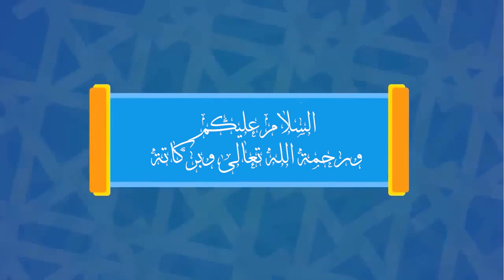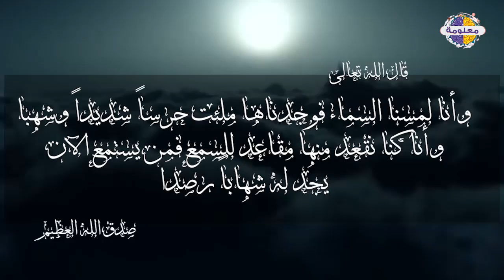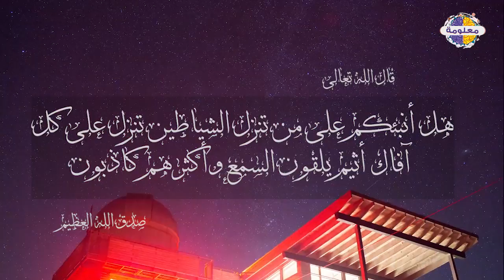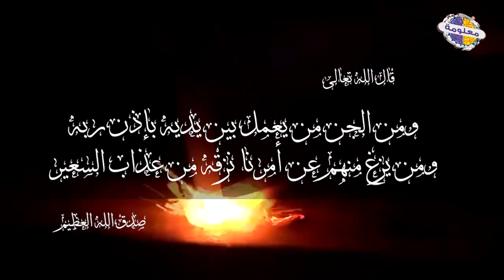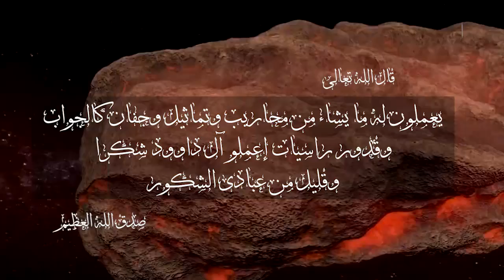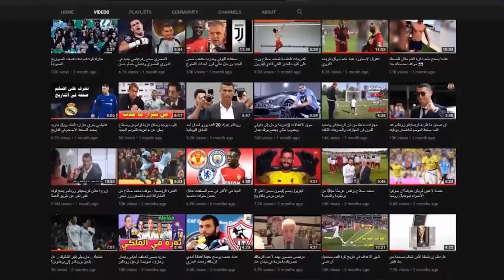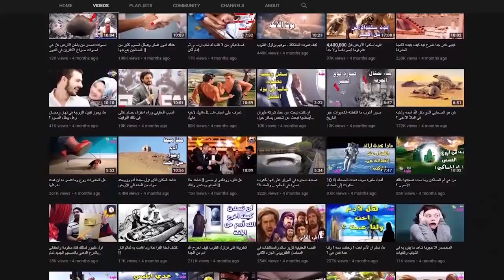هل يستطيع الجن خطف الإنسان ( تعرف علي قدرات الجن)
معلومة وحقائق
قناة معلومة دينية
قناة ميديا كورة
معلومة رياضية
معلومة كروية
vagueness